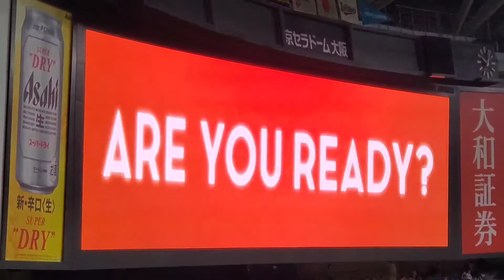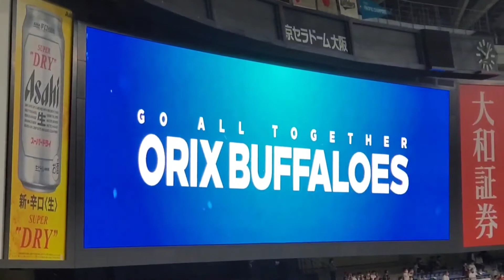延長戦！ 20220611 ｵﾘｯｸｽ･ﾊﾞﾌｧﾛｰｽﾞ 11回ｳﾗ 攻撃前のﾋﾞｼﾞｮﾝ演出とBGM｢Clap Snap｣@京ｾﾗﾄﾞｰﾑ大阪［ｾ･ﾊﾟ交流戦］ﾚﾌﾄ外野上段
【｢Clap Snap｣／Icona Pop】